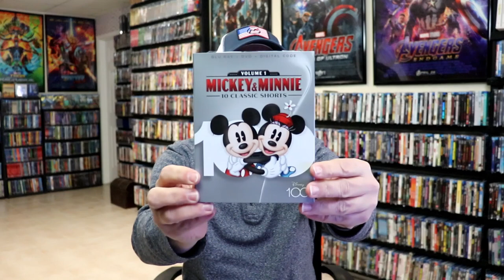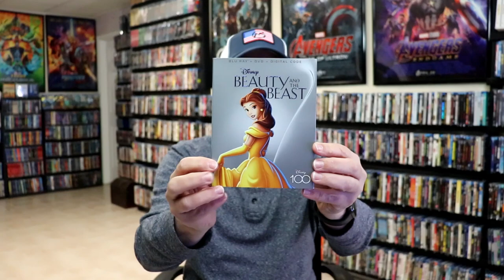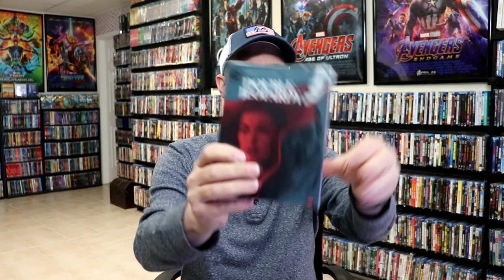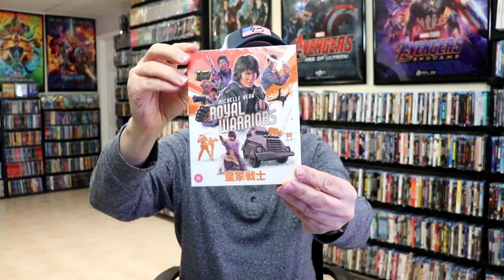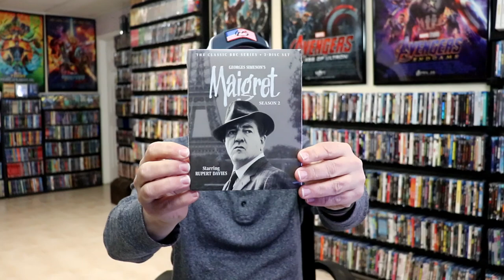January 2023 Blu-ray + 4K Collection Update - 50+ Titles Added to the Collection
Check out the items that I picked up during the month of January!